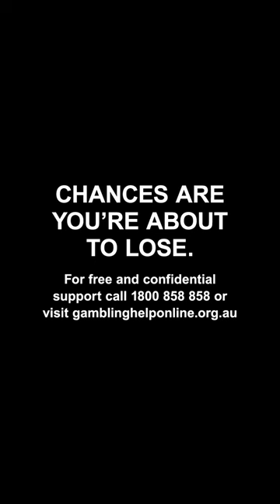TOP 5 | BIGGEST VOLUME MARKETS AT BETFAIR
You won't guess the last race... 🏇

Let us know what other Top 5's you'd like to see 👀